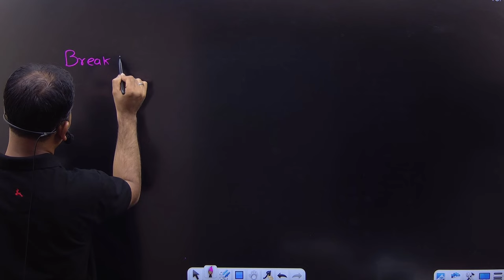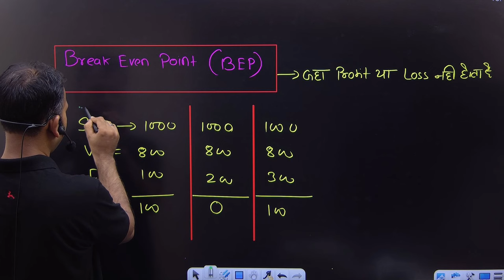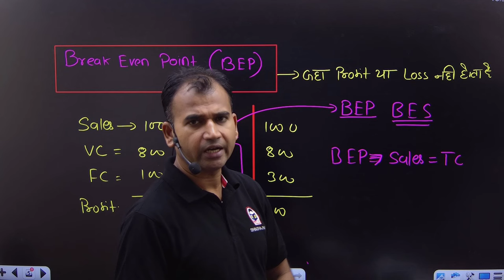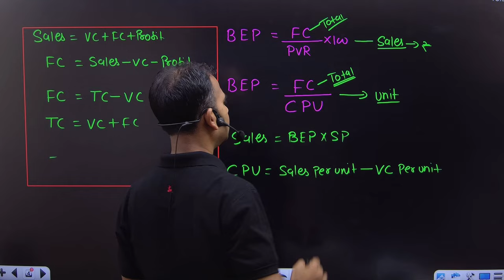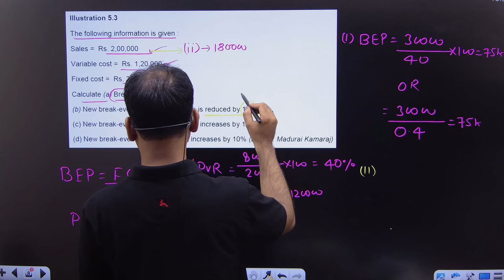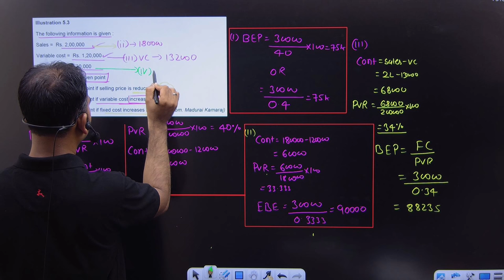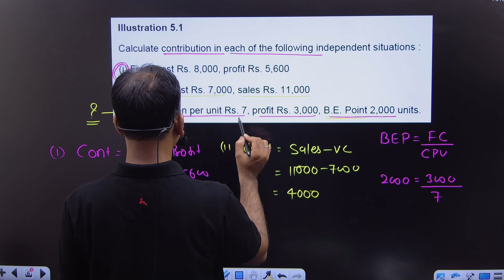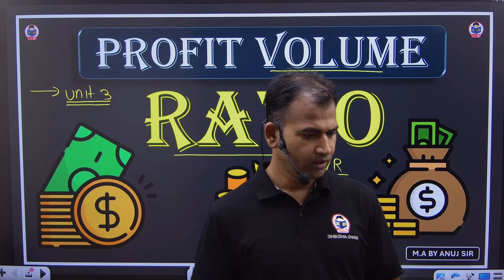Break even point | Profit volume ratio | part 3 | Management account for bcom | B.com class